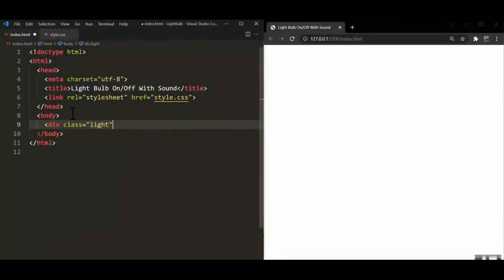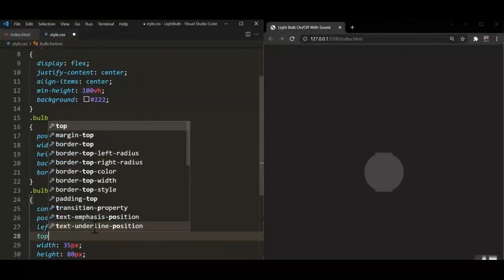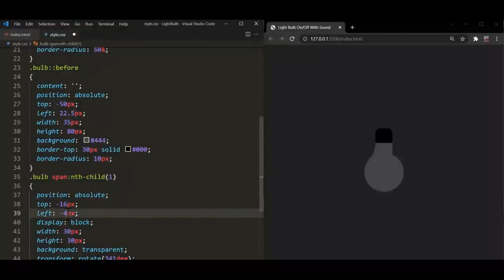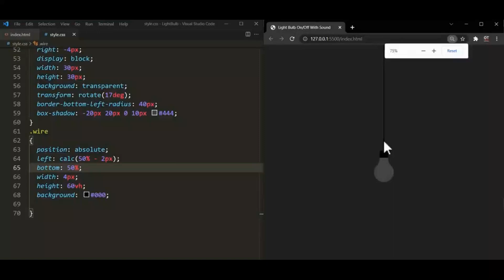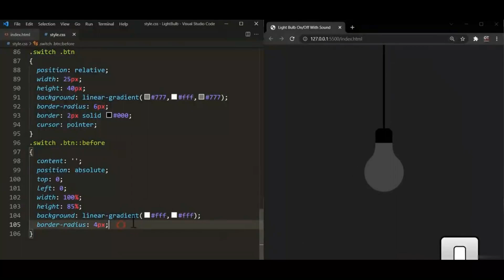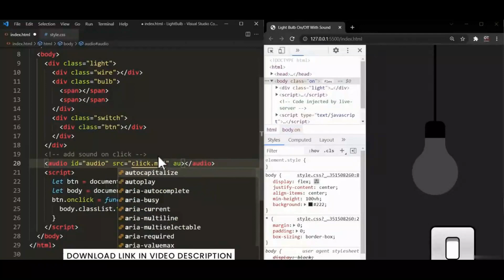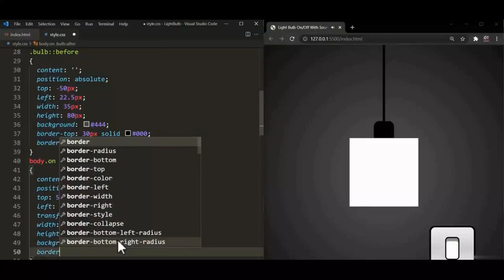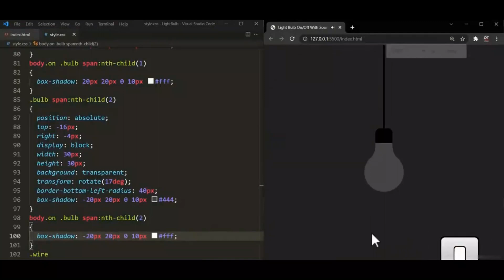Switch On Off Light Bulb With Sound using Html CSS & JavaScript | How to Make Website​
Switch On Off Light Bulb With Sound using Html CSS & Javascript | How to Make Website @KhansTutorials300 @freecodecamp @CodeWithHarry @ApnaCollegeOfficial